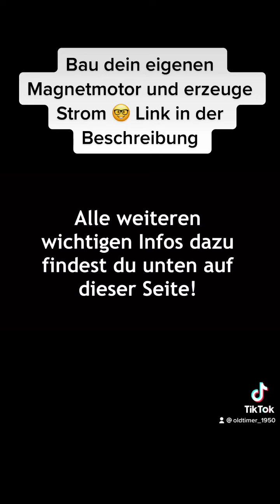The Magnet Motor - Magnetmotor bauen & Strom erzeugen. Link dazu in der Beschreibung 100% Risikofrei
Der Magnetmotor – Freie Energie Motor selber bauen Komplettpaket Ausgabe 2022

inklusive 3D Software JETZT zum SOFORT DOWNLOAD

Inklusive 7 Premium 3D Modelle, 3D Software mit Schritt für Schritt Bauanleitungen
Inklusive Schritt für Schritt Videobauanleitungen
Inklusive weltweiter Händlerliste wo du auch fertige Magnetmotoren und Bausätze kaufen kannst mit Preis und Quellangaben
Und Inklusive Tesla Bauplan 2021

Auch Laien können auf einfache Weise und mit wenigen Materialien einen Magnetmotor für zu Hause selber bauen.

Bauanleitung unter;

Including worldwide dealer list Edition 2022 where you can also buy finished magnet motors and kits with price and source information
Including 3D Software, 7 Premium 3D CAD Models
Including magnet motor plans with 1137 pages
Includes Step by Step Video Tutorials
Including Tesla free energy plans 2022 with 3D models

Kostenlos & unverbindlich
Günstige Kredite - garantiert! Erfahren Sie Ihre persönliche Monatsrate

Der Kreditvergleich, sowie die von smava zur Verfügung gestellten Banner und Textlinks, welche Sie auf unserer Webseite nutzen können, sind ein Angebot der smava GmbH (smava GmbH, Palisadenstraße 90, 10243 Hamburg). Wenn Sie bei Nutzung des Vergleichsrechners personenbezogene Daten angeben, erfolgt die Erhebung dieser Daten durch smava. smava verarbeitet Ihre Daten im Einklang mit den europäischen Datenschutzbestimmungen. Ausführliche Informationen zum Datenschutz und zu Ihren Rechten bzgl. der Verarbeitung Ihrer Daten können Sie jederzeit in der Datenschutzerklärung von smava einsehen.